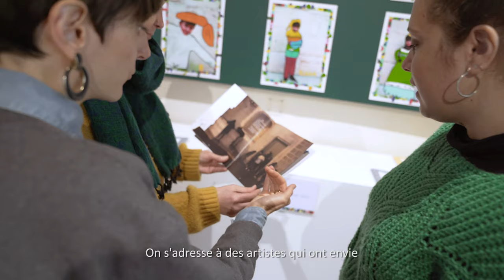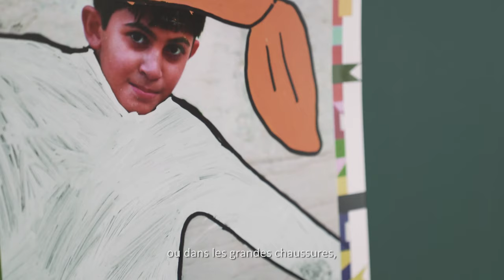Exposition La vie de palais ! - Pratique(s) artistique(s) et collections des musées de Dijon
Pour sa 16ème édition, le festival Modes de vie rassemble compagnies, artistes locaux et habitants autour de neuf projets : quatorze artistes sont allés à la rencontre d’habitants afin de créer avec eux des oeuvres collectives ; des spectacles ou créations de ces mêmes artistes sont également au programme.